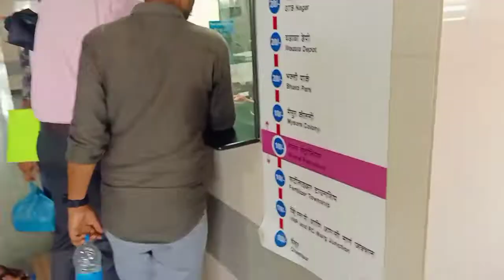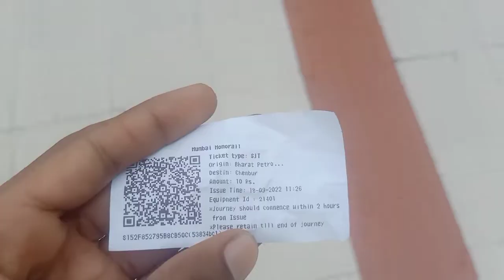monorayi Mumbai h.mp5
Mumbai monorail